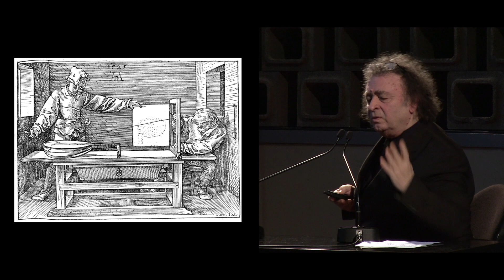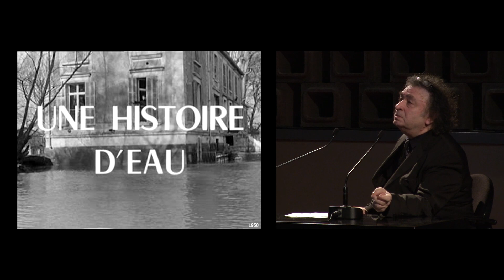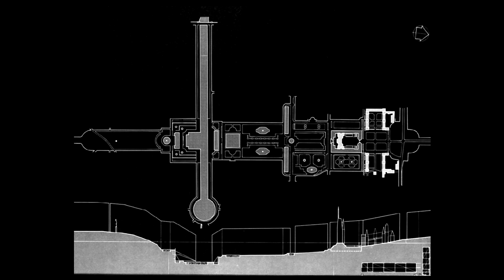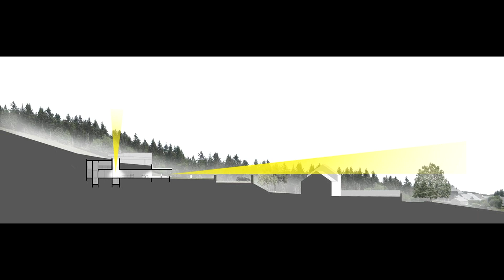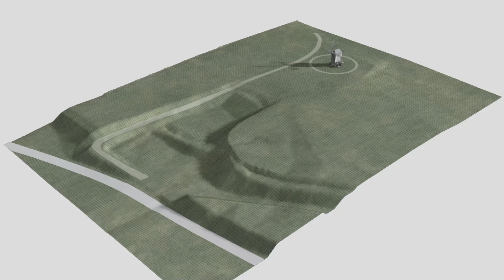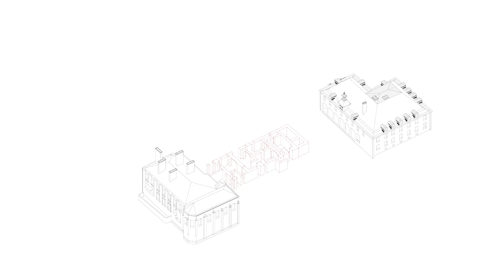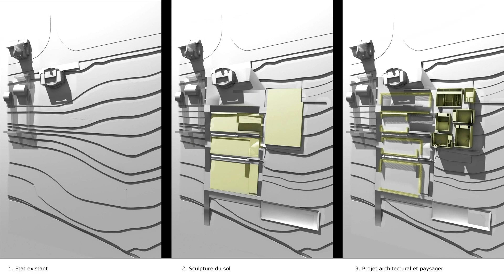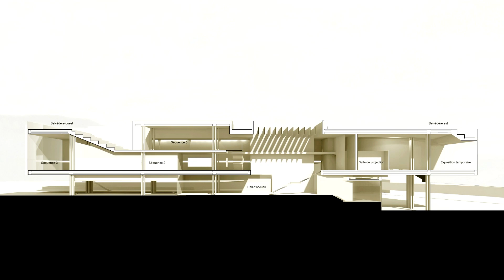Pierre-Louis Faloci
« Machines de vision »

À partir de l’atelier de Méliès, qu’il considère comme un petit chef-d’œuvre d’architecture moderne, Pierre-Louis Faloci puise dans une certaine forme de cinéma une source de méthodologie optique et mentale. Il ne s’agit pas de métaphoriser le cinéma mais plutôt de considérer que certains photographes et cinéastes ont fait entrer inconsciemment leur travail dans les transversalités culturelles nécessaires à la conception d’un projet d’architecture et de paysage.
Conférence de Pierre-Louis Faloci, invité dans le cadre des Duos et débats de la Plateforme de la Création architecturale